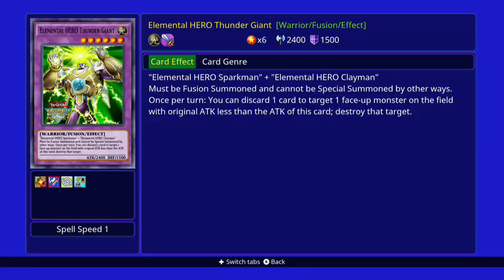I HATE YOU MIRAGE OF NIGHTMARE!!!